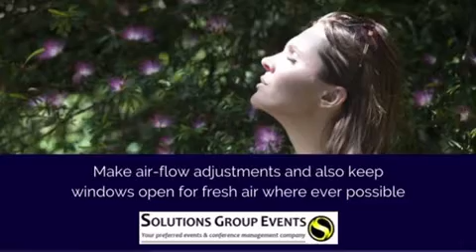How to plan safe In-Person events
In-person events are slowly coming back and we need to be able to run safe conferences and functions that make guests and delegates feel comfortable attending in-person.

Take a look at Solutions Group Events tips for when planning your next in-person/Face to Face event.